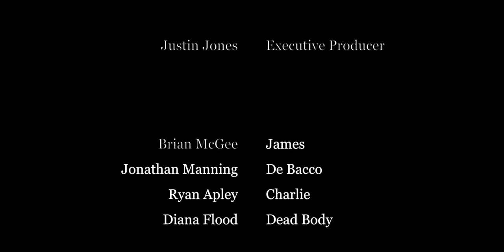Dancing With Flies